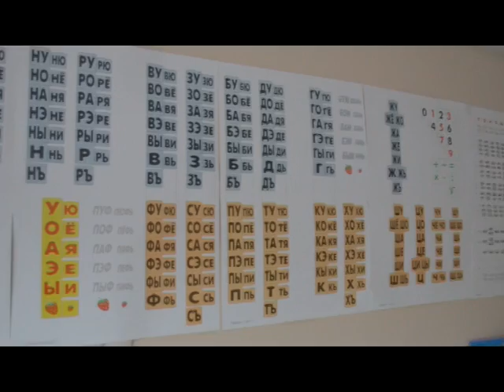В Нефтекамске подписан еще один социальный контракт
В Нефтекамске продолжается реализация выплат адресной социальной помощи на основании социального контракта малоимущим и многодетным семьям. На этот раз индивидуальным предпринимателем смогла стать Людмила Данилова.